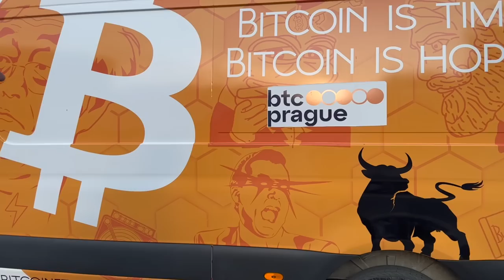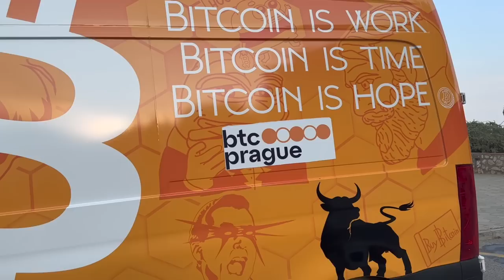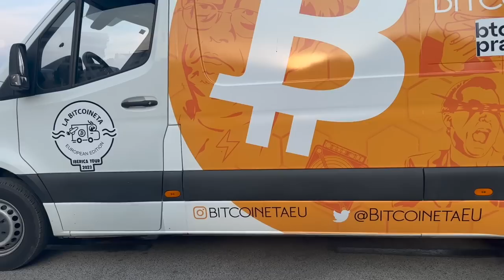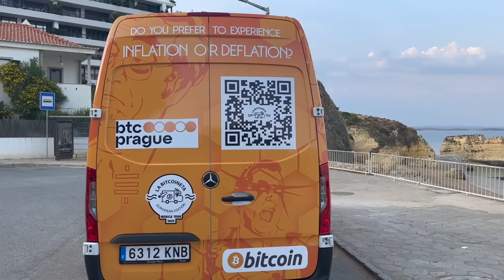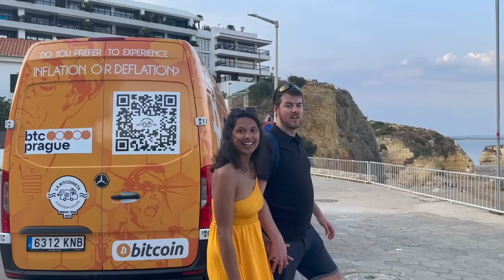MEET THE BITCOINETA EUROPE TOUR!!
Step 1: Connect your wallets
Step 2: Click on "I'm invited"

⏰ Time Stamps ⏰
0:00 Intro
0:30 Bitcoin Price TA
3:33 Most Important Chart
5:40 BTC Onchain information
8:00 VERY IMPORTANT MESSAGE!!